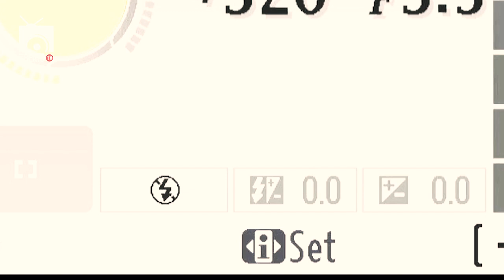DA LUKS IN THE MIX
Bula Skaftin!

DA LUKS in the mix keeping it deep keeping it strong!